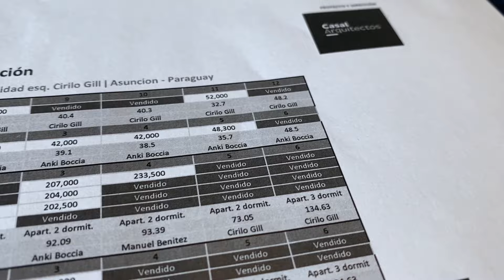Inside Paraguay's BIZARRE Real Estate Market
City buzz or lake serenity—let's compare the best housing options in Paraguay!

Curious about the best property investment in Paraguay? In today’s video, we’re diving into two amazing housing options: a luxury city apartment in the heart of Asuncion and a peaceful lot on a lakeside gated community. We’ll explore the advantages, disadvantages, and everything in between to help you choose between city living and building your own dream house in a serene natural setting. Is urban convenience or countryside relaxation more your style? Watch to find out!

- Send me a question directly with the contact form on the bottom of my

CHOOSE YOUR FAVORITE TOPIC HERE:
0:00 - Why Compare Paraguay Properties? - Curious about what property to buy?
1:17 - City Apartment in Asuncion - What does a modern city apartment in Asuncion offer?
2:01 - Gated Lakefront Property - Is living by a lake the better option?
2:54 - So, Which Is Better? - Urban convenience or lakeside serenity?
3:23 - Which Paraguay Lifestyle do you prefer?

CREDITS:
Videography:

The opinions and content presented in this article/video are solely those of Paul Trausner, a journalist certified by Reuters and working under Astradea LLC. Paul Trausner is not a legal, financial, or medical professional, and the content reflects his personal experiences and perspectives.

Astradea LLC and Paul Trausner support the principles of free speech and journalistic integrity. The views expressed by individuals featured in this video or on the channel are the result of journalistic inquiry and do not necessarily reflect the opinions of Paul Trausner or Astradea LLC.

Neither Astradea LLC nor Paul Trausner shall be held liable for any actions taken based on the information provided, nor for any inaccuracies or errors in the content.